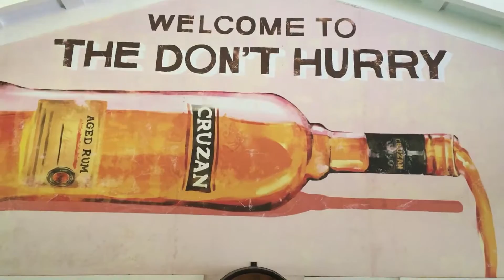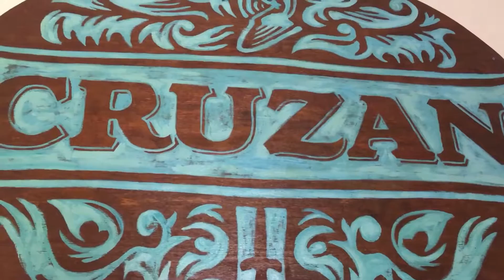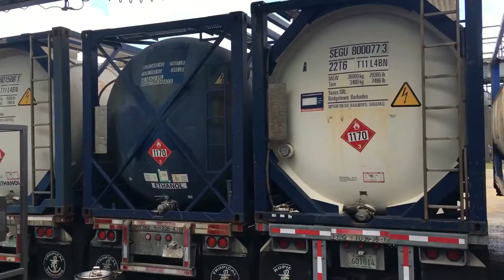Cruzan Rum Tasting Tour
Cruzan Rum Tasting Tour St Croix